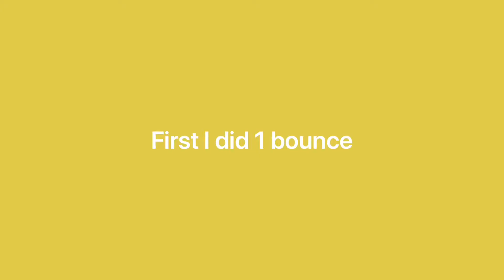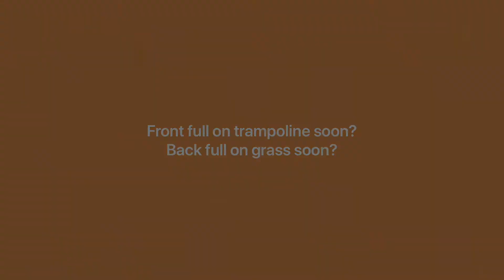Standing Full on Trampoline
I had to have a good 50 attempts to get this as I was not very good at back fulls in general when I started. I want to do it on grass but I want to get really foot at it on trampoline first.